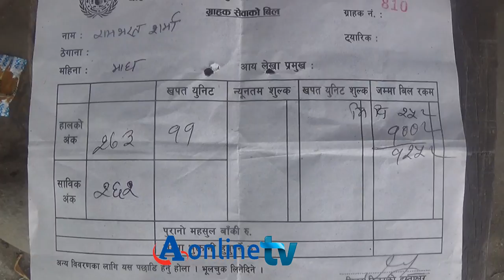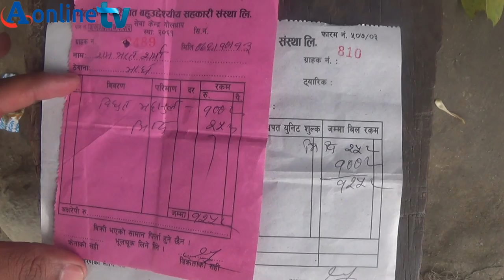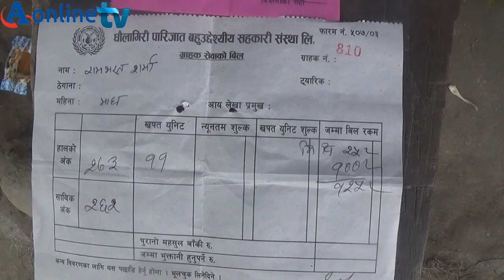झापाको बाह्रदशीमा के भयो ।। तु हेर्नुस ।। उपभोक्ता आए मिडियामा jhapa Barhadashi News subscribe pls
झापाको बाह्रदशीमा के भयो ।। तु हेर्नुस ।। उपभोक्ता आए मिडियामा
jhapa